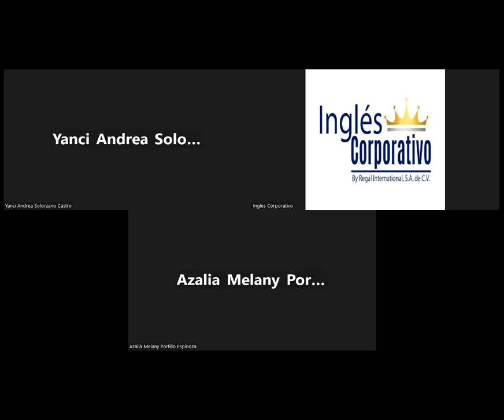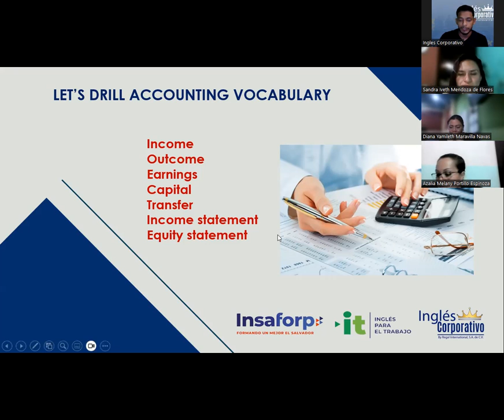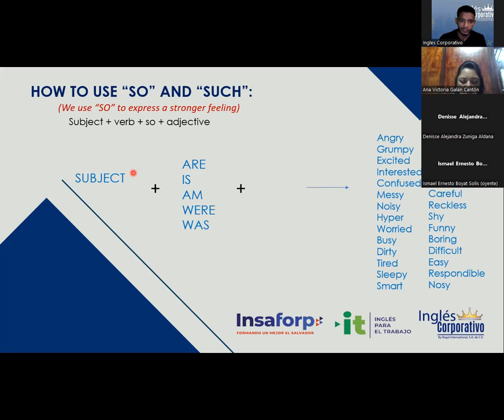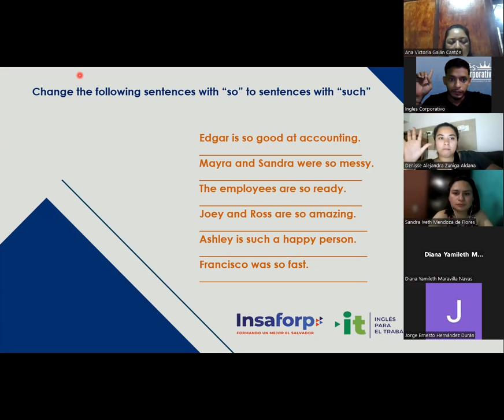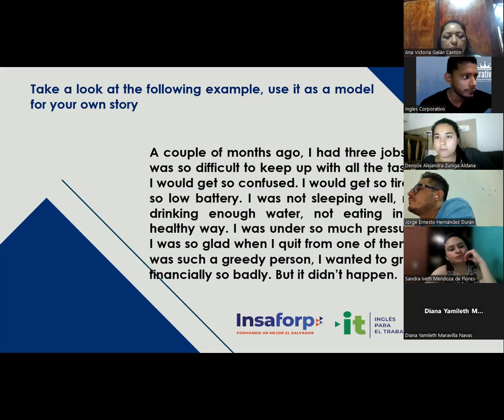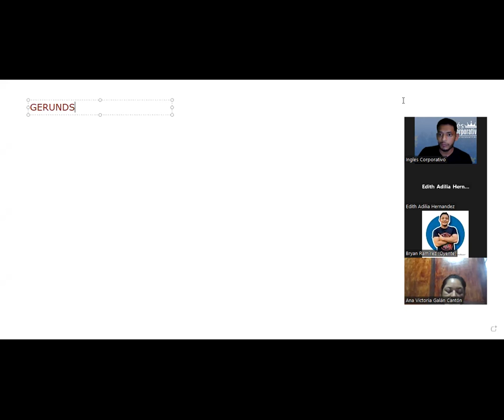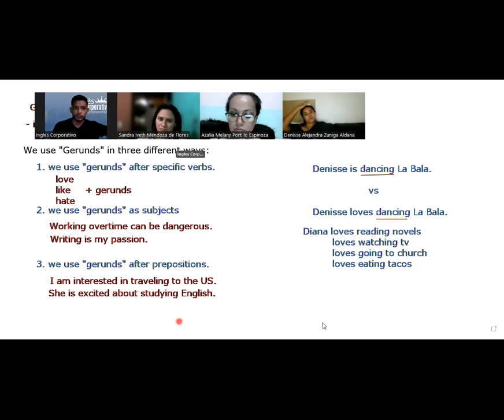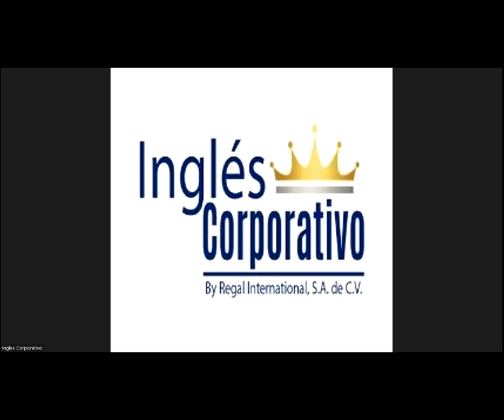SESION 17-19.07.23-29750-8048-0103/2023-SIGARAN-How to use so and such